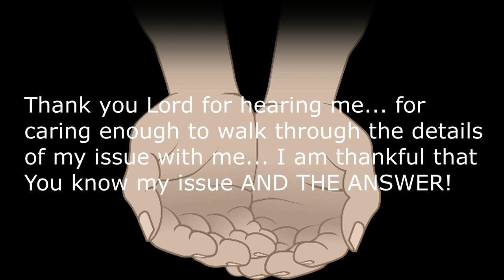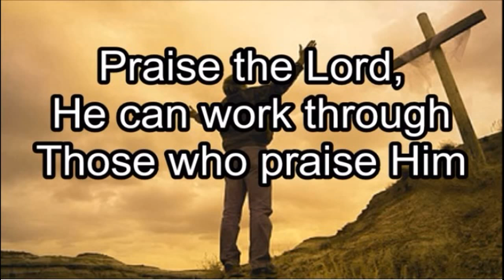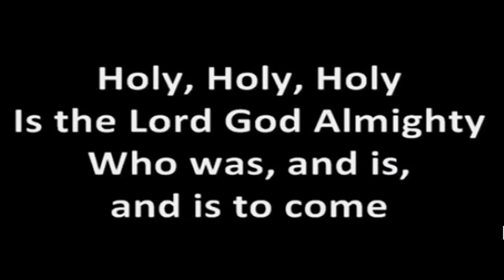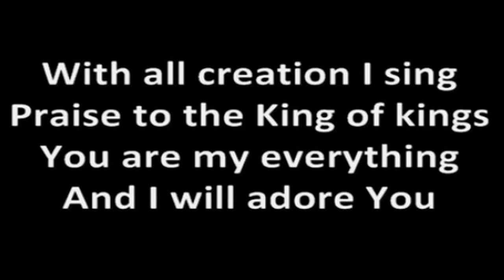Dr Caroline Leaf - 21 Day Detox - First 4 Min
This is my media interpretation of what Dr Leaf says needs to happen in the first 3 to 4 minutes every day.